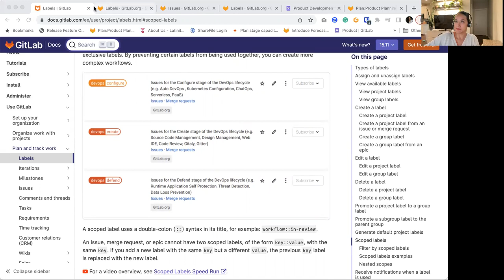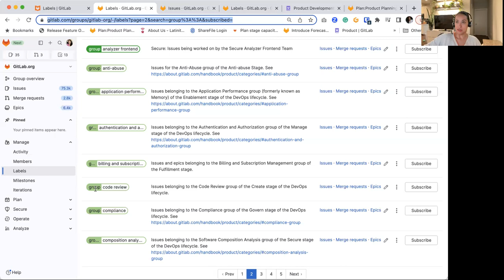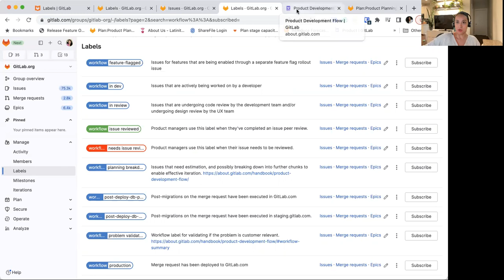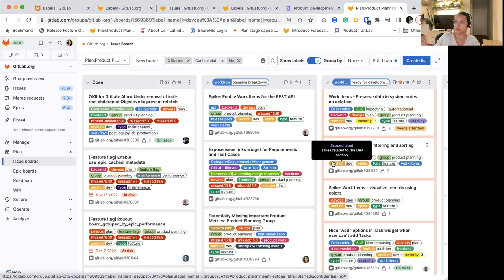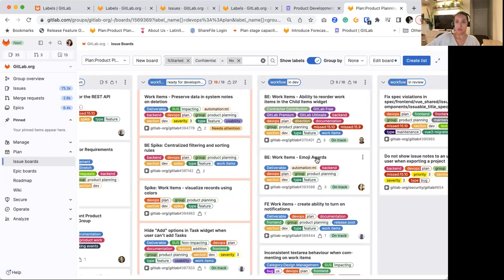GitLab Dogfooding - Scoped Labels Use Cases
Melissa Ushakov talks through some examples of how GitLab uses scoped labels.